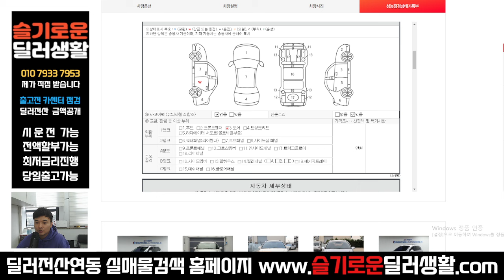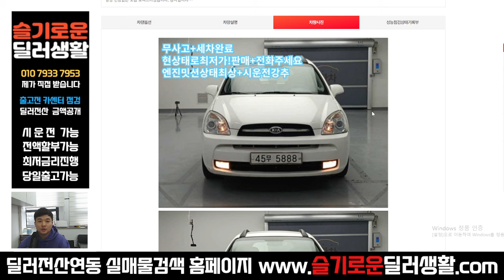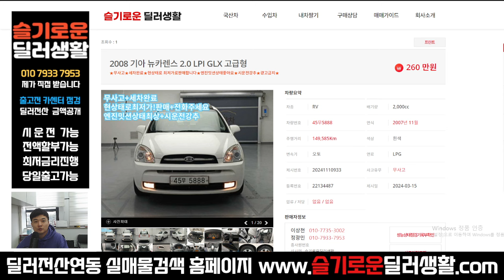(실매물중고차) 260만원 뉴카렌스 2.0 LPI GLX 고급형 (5888)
상호명: 슬기로운딜러생활
주소: 수원시 권선구 권선로 341 오토컬렉션 215호
사원증번호: GC23-01214
사원 성명: 정광민
사원 연락처: 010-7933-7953 (((==여기로 문의 주세요!!

감사합니다